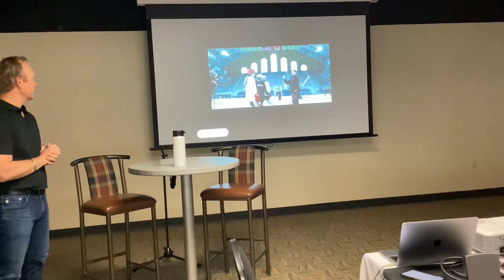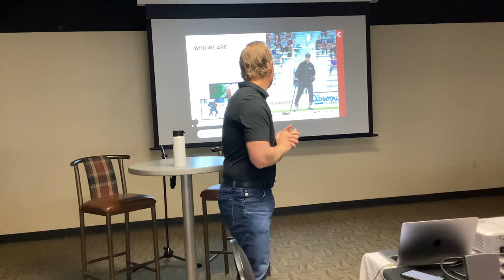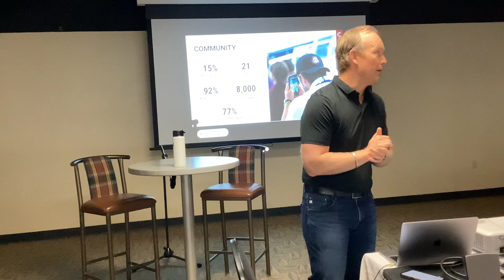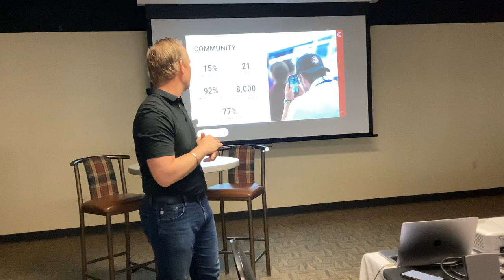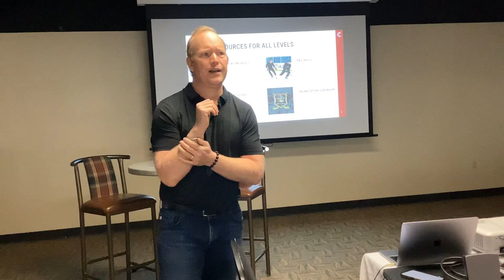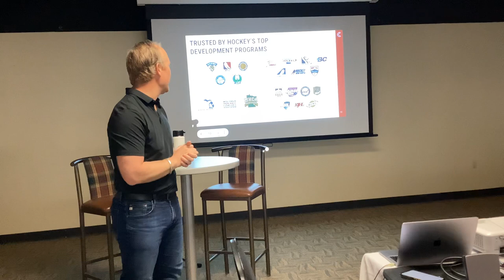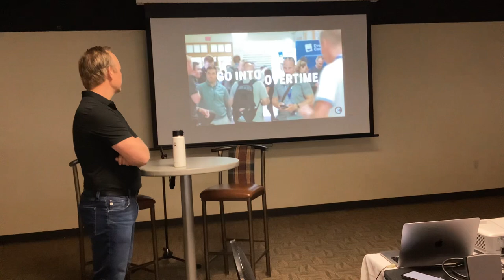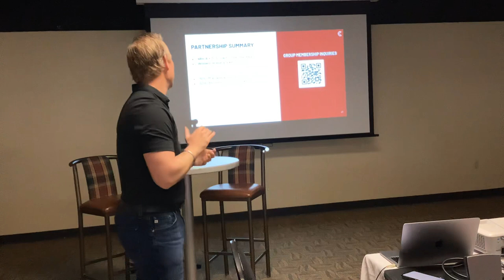Aaron Wilbur - The Coaches Site